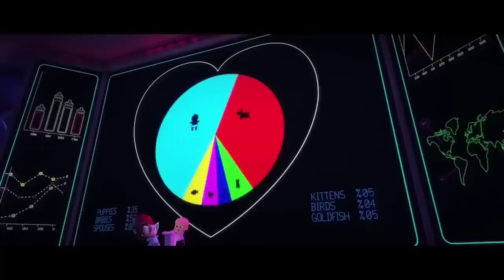Baby Boss - Dance Monkey (Cute Funny Baby)